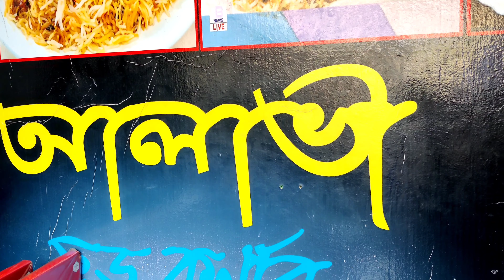স্পেশাল ফুড মিক্সচার জুস।। Fruit Juice Recipe।। BD Street Food Juice।। ৪ মিক্স ফলের রস।।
Yummy Food Of Bangladesh @Streetfoodfeelings @TastyTastyFood @FoodBD @OurCollection

Welcome to my JAHIR BD FOOD Chennel.
Our main goal is to offer you only the quality features of the food in our channel and the famous food of different districts.
আমার এইরকম আরো ভিডিও দেখতে নিচের লিংকগুলো ভিজিট করুন।